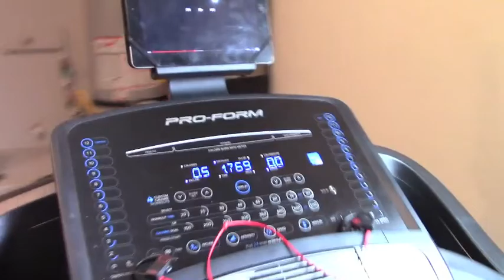First Full Week In Our New House! Beck Is Crawling!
This week has been a fun one :)